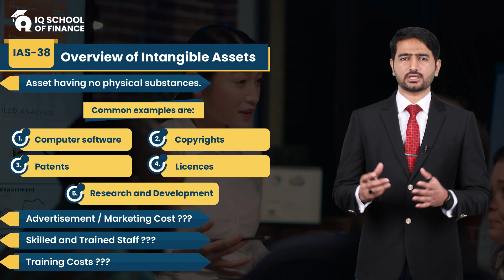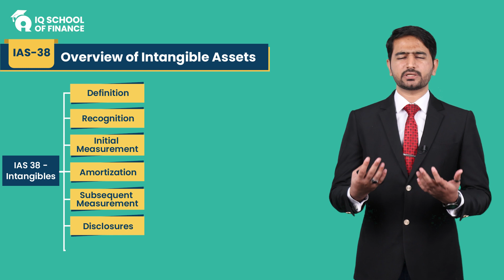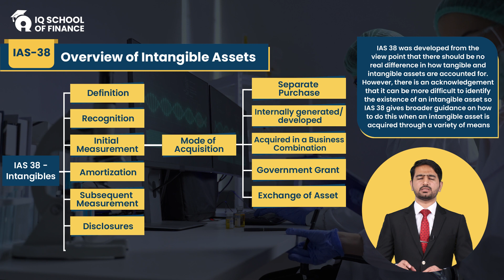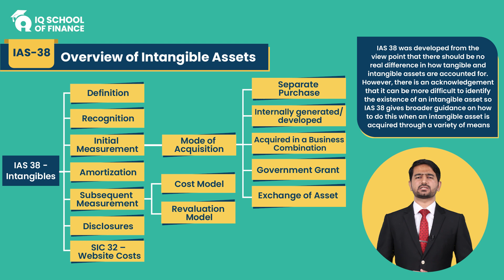CFAP 01 AAFR by Murtaza Quaid | Overview of Intangible Assets